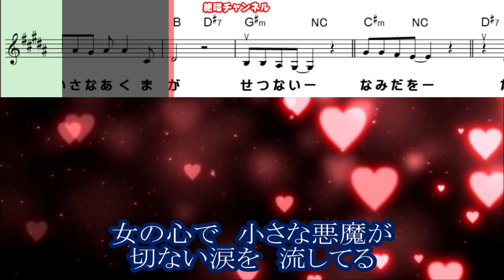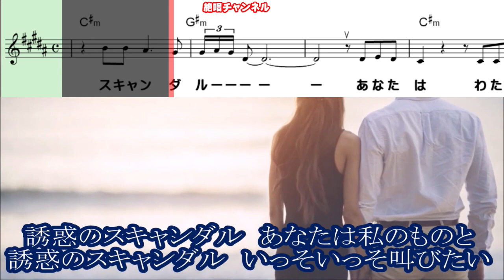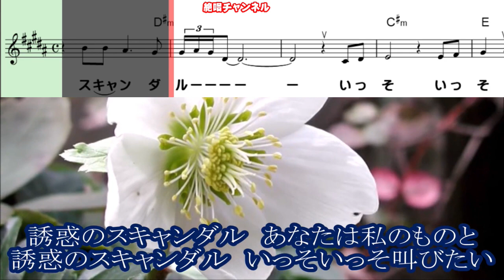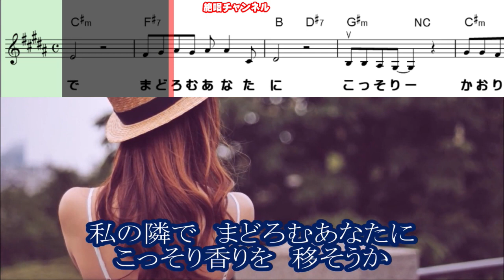瀬口侑希 誘惑のスキャンダル0 ガイドメロディー正規版 ピアノVr（動く楽譜付き）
８月２４日発売予定の 瀬口侑希 さんの『誘惑のスキャンダル』のガイドメロディー正規版を作って見ました😊🎶。

カラオケ音源もアップして居ります🎤。